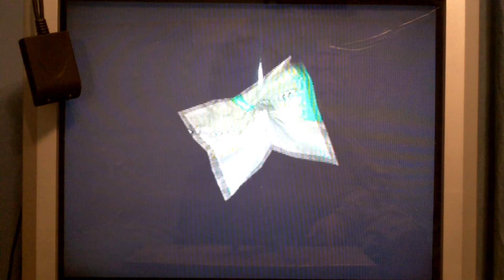Paper mario ttyd-episode 1